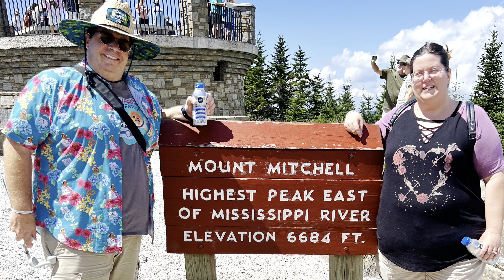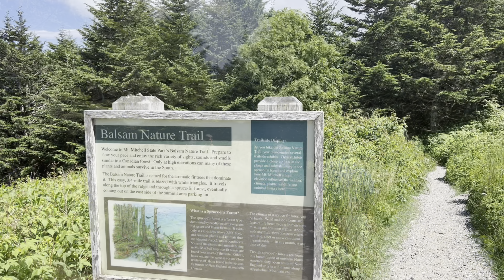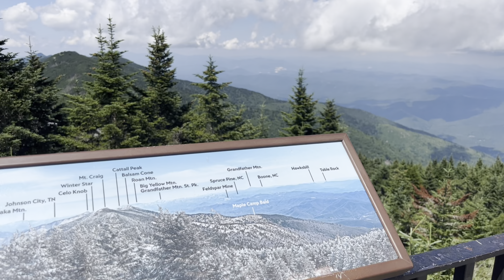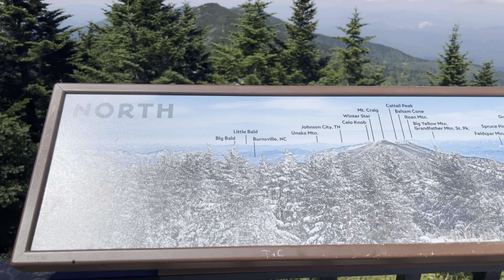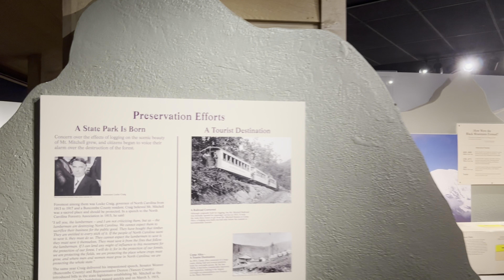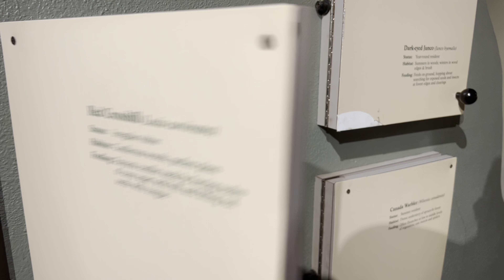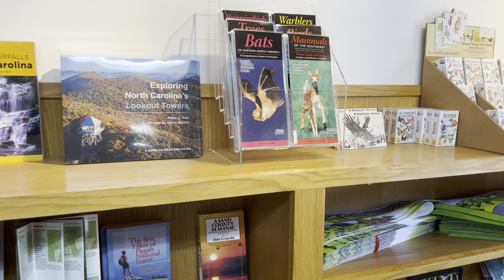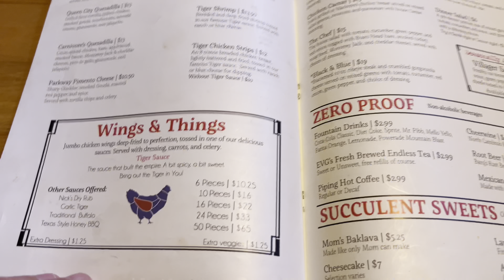We got high!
I'm on Rocky Top, Rocky top Tenne. no wait, we went to Mt Mitchell, North Carolina and East Village Grille. Get to see views way above 6,000 feet and more mountains of North Carolina. We also check out a local spot in Asheville, NC for some killer food, awesome staff as Cole and the rest there at East Village Grille. So grab your hiking boots and get ready for trail to get high.